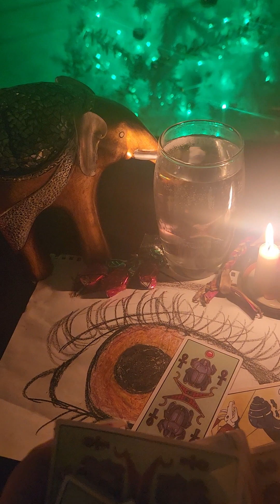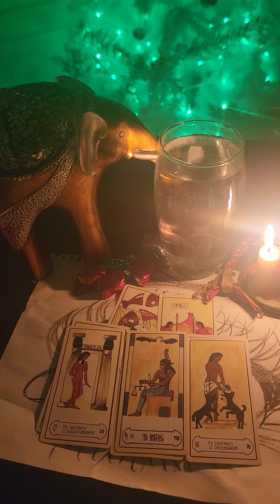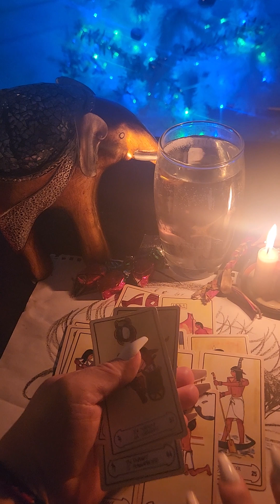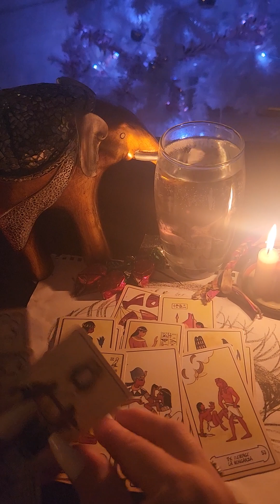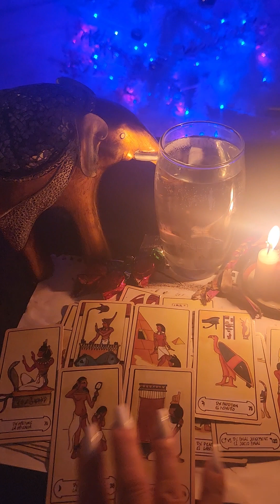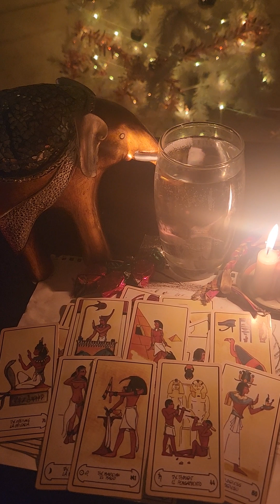♉ Taurus!! December 2023 Egyptian Tarot!!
Taurus!!!

This is your December 2023 Egyptian Tarot!!

Yours Truly,